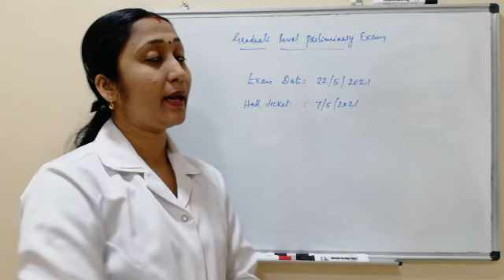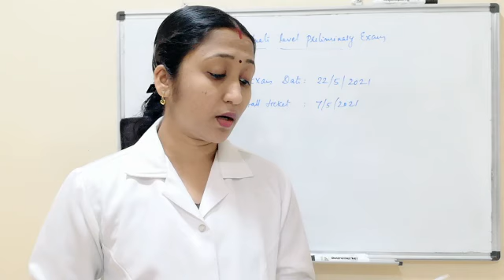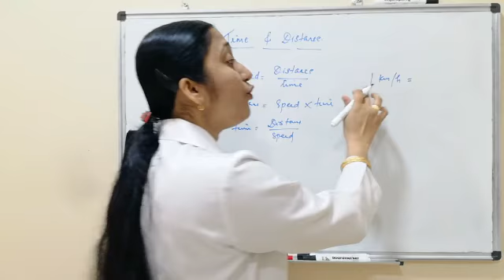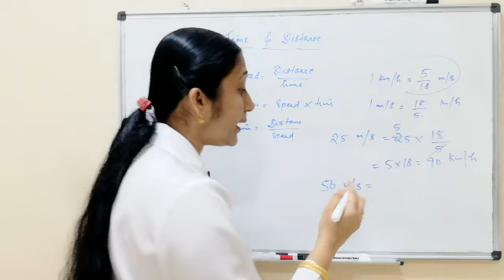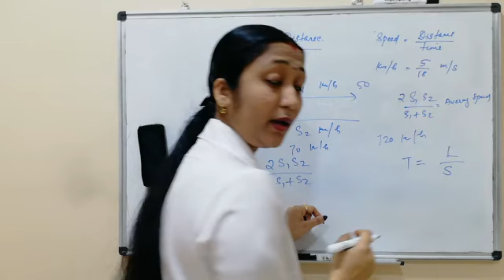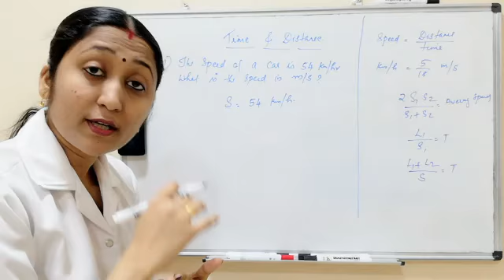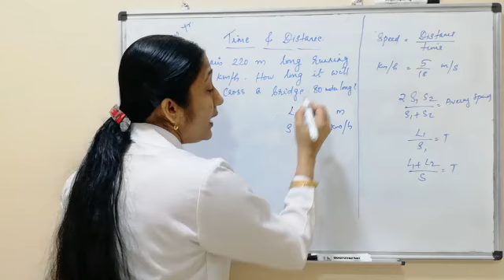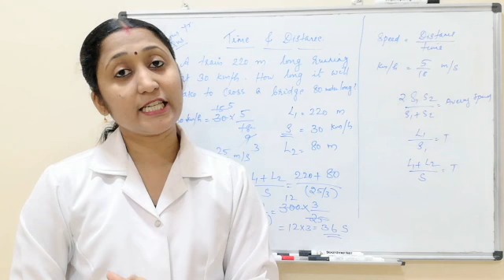PSCDEGREELEVELPRELIMINARYEXAM ||TIME AND DISTANCE PREVIOUS QUESTIONS||MASTER MATHEMATICS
Our channel's main aim is  to score 90+ in our board exam

 This channel helpful to easy to sove problems for children..new tricks and tips,easy to learn maths,tips to win maths and score maximum marks...follow my intructions..and watch the vedio, like, share and subscribe...HELPFUL SCORE MAXIMUM MARKS..Keep watching..I can help you to acheive 90+ in your board exam..FOR ALL SYLLABUS..if you like  my vedio LIKE,SHARE,SUBSCRIBE  ...( It's FREE)

Shaiji Mohandas